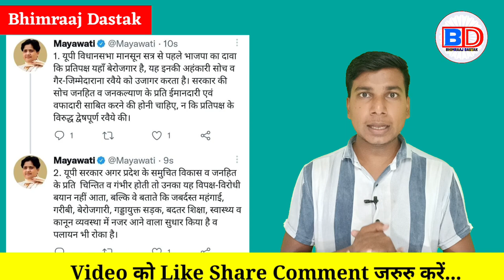Mayawati ने BJP सरकार को लगाई फटकार मानसून सत्र और गड्ढा युक्त पर नप गए PM Modi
Akhilesh Yadav
Chandra Sekhar Azad
69000 shikshak bharti latest new...
satish baudh
69000 shikshak bharti latest news
mayawati
mayawati speech
mayawati song
mayawati gaan
Bhimraj dastak
Bheemraj dastak
Bheemraaj dastak
BD News